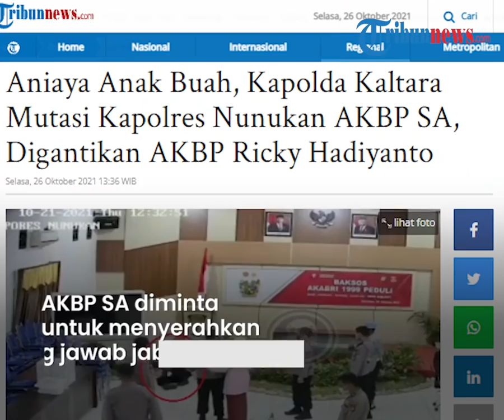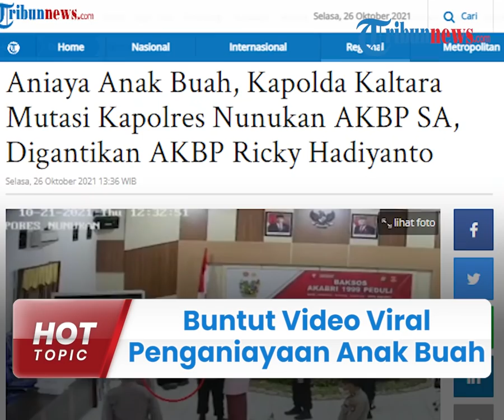Buntut Video Viral Penganiayaan Anak Buah, Kapolres Nunukan AKBP SA Digantikan AKBP Ricky Hadiyanto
TRIBUN-VIDEO.COM - Kapolda Kalimantan Utara Irjen Bambang Kristiyono resmi melakukan mutasi Kapolres Nunukan AKBP SA.

Kini posisi ABKP SA digantikan oleh AKBP Ricky Hadiyanto, yang sebelumnnya menjabat Kasubbidpaminal Bidpropam Polda Kaltara.

Kabid Humas Polda Kalimantan Utara Kombes Budi Rachmad mengatakan, Kapolres Nunukan dinonaktifkan untuk sementara waktu.

"Kapolres Nunukan sementara dinonaktifkan dahulu," kata Budi saat dikonfirmasi, Selasa (26/10/2021).

AKBP SA diminta untuk menyerahkan tanggungjawab jabatan Kapolres Nunukan Polda Kaltara kepada Kapolda Kaltara.

Selanjutnya, AKBP SA diminta melaksanakan tugas sebagai Pamen Biro SDM Polda Kaltara dalam rangka pemeriksaan terkait video viral pemukulan terhadap personel Polres Nunukan Polda Kaltara.

Peristiwa dalam video itu diduga terjadi pada (21/10/2021).

Dalam video tampak seorang berseragam anggota Polri tampak tengah akan memindahkan sebuah meja.

Namun tiba-tiba, seorang pria yang diduga Kapolres Nunukan memukul anggota itu hingga tersungkur.

Ketika dikonfirmasi, Kabid Propam Polda Kalimantan Utara Kombes Dearystone Supit membenarkan adanya video tersebut.

"Iya benar (video tersebut, Red)," kata Supit saat dikonfirmasi, Senin (25/10/2021).

Menurut Supit, kasus tersebut masih diperiksa oleh Propam Polda Kaltara.

Sementara itu, Kapolda Kaltara Irjen Pol Bambang Kristiyono telah menginstruksikan agar kasus ini diperiksa secara tuntas.

"Sudah diperiksa. Tindak lanjutnya perintah Kapolda diproses tuntas," ujar dia.

Menurut penjelasan Kabid Humas Polda Kaltara Kombes Pol Budi Rachmad, Brigadir SL sengaja mengambil rekaman CCTV setelah mendapat penganiayaan dari Kapolres Nunukan AKBP SA.

"Iya yang ambil rekaman CCTV adalah Brigadir SL yang kebetulan bertugas di TIK Polres Nunukan," kata Budi.

Diberitakan sebelumnya, Kapolres Nunukan diduga melakukan penganiayaan tersebut lantaran emosi.

Brigadir SL yang telah menyebarkan video tersebut kemudian meminta maaf karena telah menyebarkan video itu.

Lebih lanjut, ia menyampaikan permohonan maaf yang disampaikannya tanpa unsur paksaan.

Artikel ini telah tayang di Tribunnews.com dengan judul Aniaya Anak Buah, Kapolda Kaltara Mutasi Kapolres Nunukan AKBP SA, Digantikan AKBP Ricky Hadiyanto,